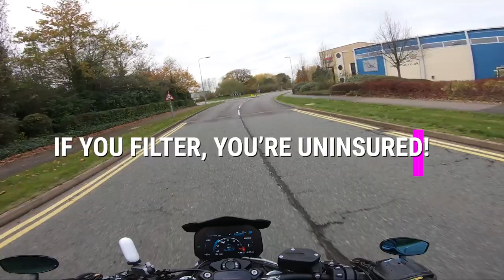A guide to motorcycle filtering for car drivers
In this video I cover filtering, but from a car drivers perspective!

TIMESTAMPS:
00:00 - Intro
01:00 - Is filtering legal?
01:31 - If you filter are you uninsured?
01:59 - Is filtering allowed everywhere?
03:00 - What is filtering?
04:27 - Is filtering like lane splitting in the USA?
06:20 - What makes you so entitled?
06:54 - Why can't you wait like everyone else?
07:27 - But it's so dangerous!
08:43 - Safety: Being rear ended
10:34 - Safety: Rider fatigue
11:42 - Safety: Slow speed maneuverability
13:45 - Safety: Weather conditions
15:15 - Do we need to move out of the way?
17:30 - All bikers are a-holes!

Insurance where over 50% was awarded to motorcyclist:
Fagan V Jeffers (2005)
Davis v Schrogin (2006)
Burton v Evitt (2011)
Woodham v Turner (2012)
Jones v Lawton (2013)

Ride at your own risk. YoDomCat disclaims any liability incurred in connection with the use of the concepts outlined on this channel, etc. You alone are responsible for your own safety.